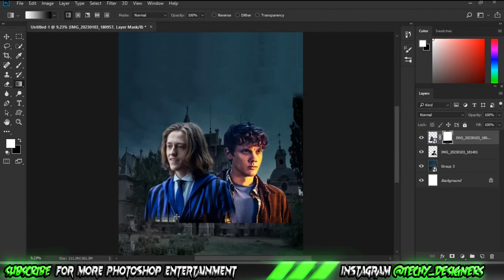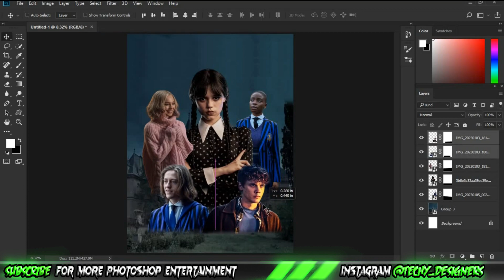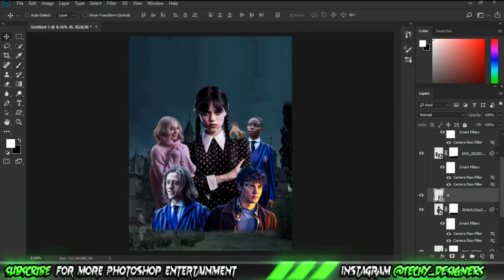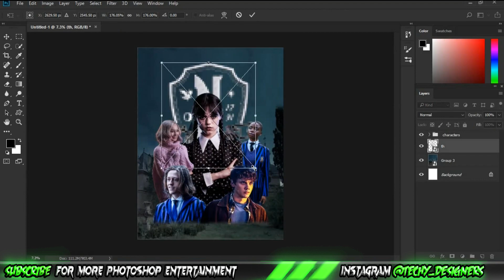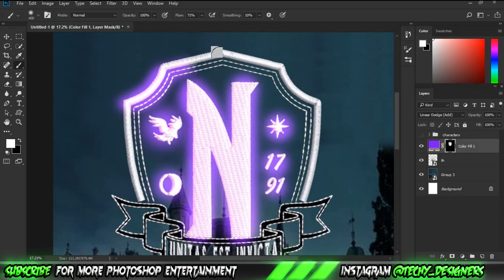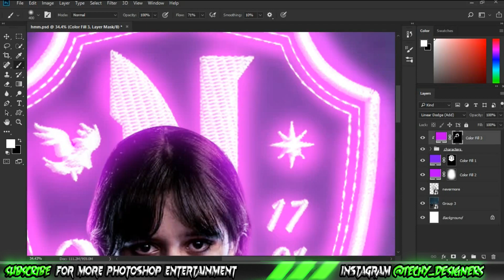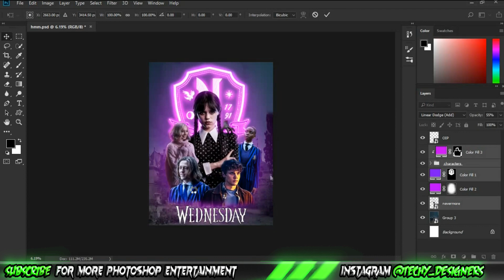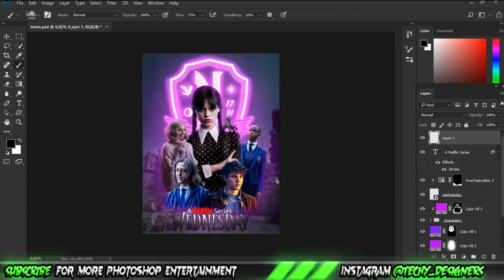I Made A Crazy "Wednesday" Poster Using Photoshop | Techy Designers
...:::... Hello Everyone ...:::...

    Welcome! I'm Asif Jr., and I know I can help your amazing skills to  create stunning visuals, and on this channel you'll see all types of creative content surrounding GFX and mostly Photoshop including teaching, inspiring and most of all: Entertaining!
In this video i will remake the poster of my favourite Netflix series "WEDNESDAY" So watch the video till end ...You will definitely love the final result .